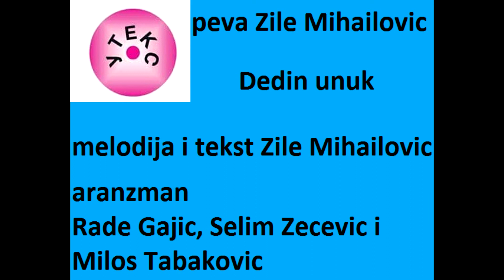Zile Mihailović - Dedin unuk, pesma za glasanje za Prvi glas publike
melodija i tekst: Zile Mihailović
arr: Rade Gajić
Selim Zečević
Miloš Tabaković